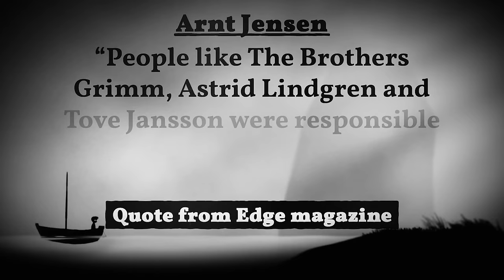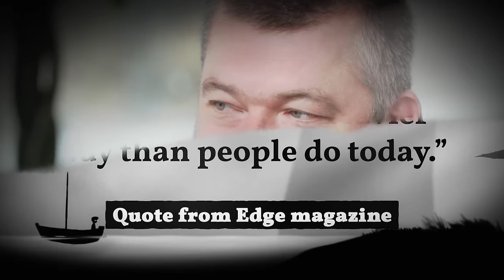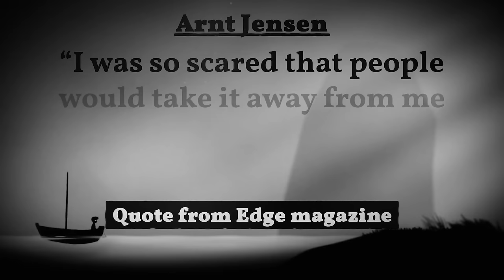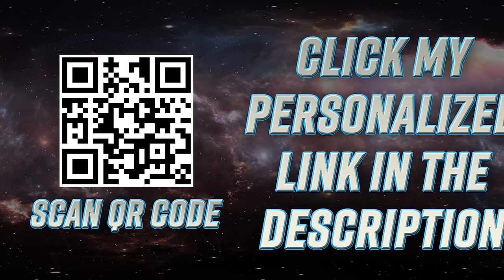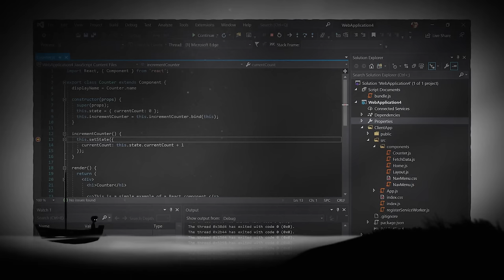How LIMBO Was Made and Why The Team Went Their Separate Ways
This LIMBO documentary details the development of indie 2D puzzle platformer LIMBO and goes behind the scenes of its creation. Discover more about developer PLAYDEAD and its two founders, Arnt Jensen and Dino Patti. For a time, Arnt was happy as a concept artist at IO Interactive, the team behind Hitman. However, as the job became more and more corporate, dissatisfaction started to set in. Meanwhile, Dino was going through a similar face at his game development job. He eventually resigned after problems like poor management and creative barriers became too prevalent and Dino even accepted he would never get the chance to work on his dream game. Not long after, Arnt made a cinematic concept trailer for a game idea he had. That idea would later expand into LIMBO. Once Dino saw the concept trailer, his passion for game development was reignited and he instantly knew he had to get involved with the project somehow.

The documentary also explores all the design decisions that PLAYDEAD made and shows how Arnt and Dino struggled to develop LIMBO by themselves. After obtaining grants from the Danish government and pouring all of their own money and time into LIMBO, they brought in more coders, increased middle management, and hired designers, allowing the pair to be at the center of everything. It also takes a close look at all the design hurdles the team had to go through. For a while, Arnt and Dino couldn’t find the right game engine for LIMBO. Luckily, Jeppe Carlsen applied for a programming job at the studio and he ended up building LIMBO’s engine from scratch. Additionally, Arnt wanted each puzzle to be based on a unique concept and to be as minimalistic as possible. This way of working took a lot of trial and error and led to 70% of the game's content being stripped out, vastly reducing its overall runtime. Furthermore, LIMBO also underwent numerous iterations because Arnt was adamant about taking the time to experiment with various concepts, such as multiplayer, co-op, and other prevalent video game elements. Lastly, the documentary examines why Arnt and Dino split up right after their next game INSIDE was released and what the future holds in store for them both.

0:00 Part 1
3:26 Ad
5:02 Part 2